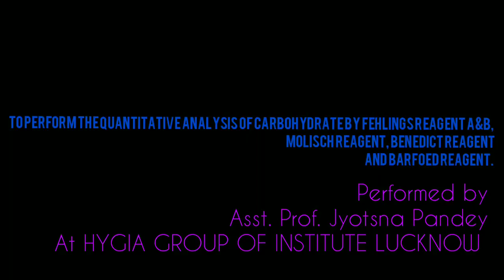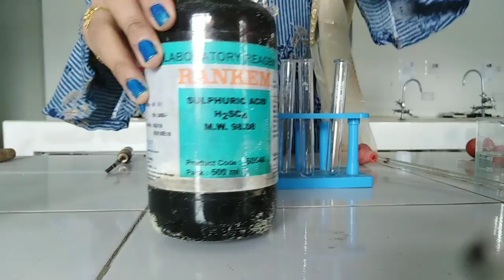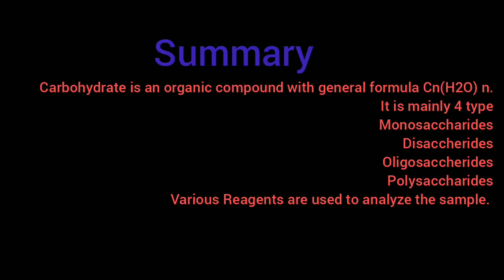Quantitative analysis of Carbohydrate by Fehlings A&B, Molisch, Benedict and Barfoed reagent